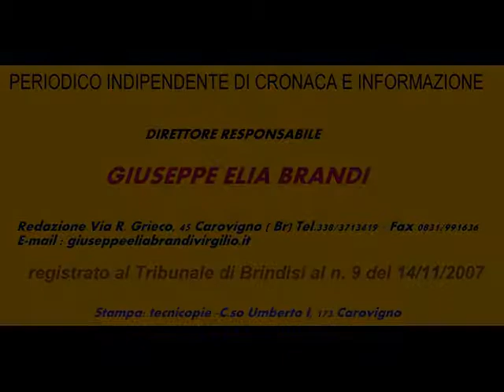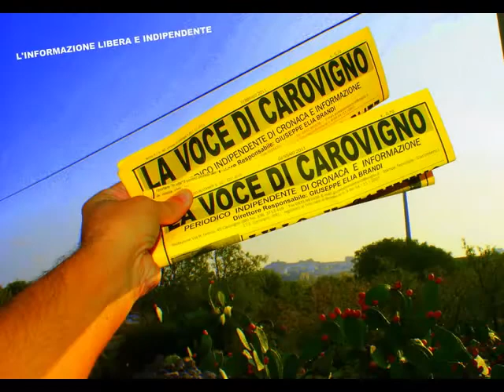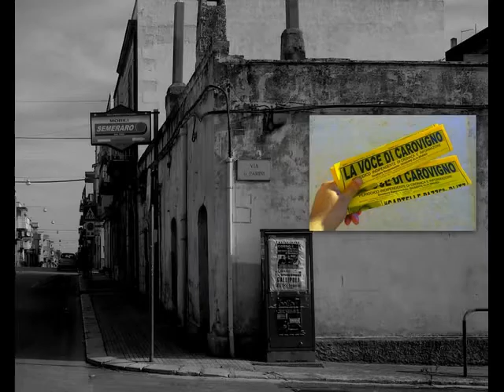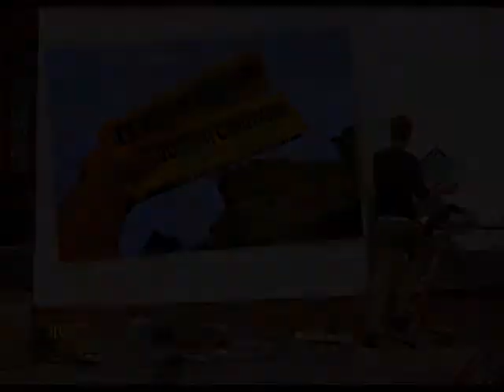La Voce di Carovigno - PERIODICO MENSILE DI CRONACA E INFORMAZIONE